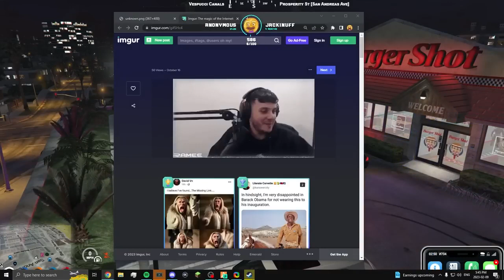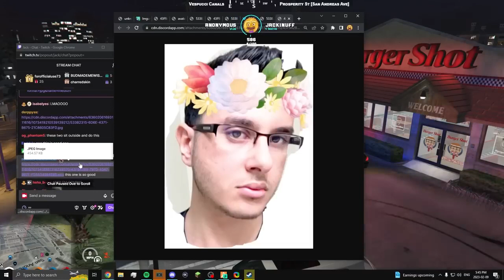Jack & Ramee Twitter Wars (BOTH Povs)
For Removal Of video & inquires Contact On Instagram Or Mail
Us :-